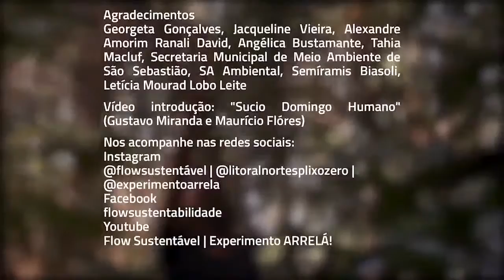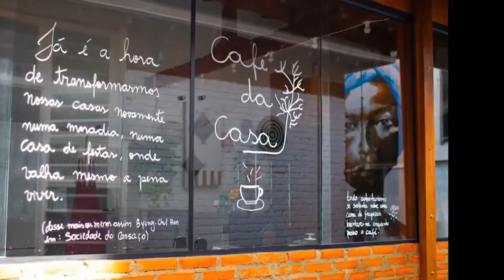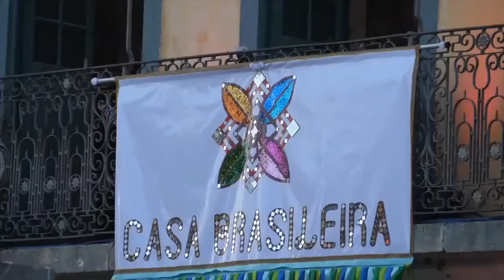CENTROS DE CULTURA ARTE E EDUCAÇÃO | FLISS 2020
Sala Fliss Diálogos –   Centros de cultura, arte e educação |
Com  Adriana Saldanha -  Casa Brasileira |    Angela Castelo Branco -  A Casa Tombada |  Noemi Jaffe -  Escrevedeira.
Diálogo  sobre os desafios dos espaços de cultura e de  produção de conhecimento no atual momento e no pós-pandemia.  As ações que cada centro realiza hoje, as inovações, os recursos  e os novos formatos.

A FLISS 2020-online é uma realização do Instituto MPUMALANGA, em parceria com o UNICEF e com apoio da Fundass-Fundação Educacional e Cultural de São Sebastião Deodato Sant’Anna e das Editoras Melhoramentos, Dublinense, Aletria, Editora do Brasil, Editora de Cultura e da Livraria Cultura.